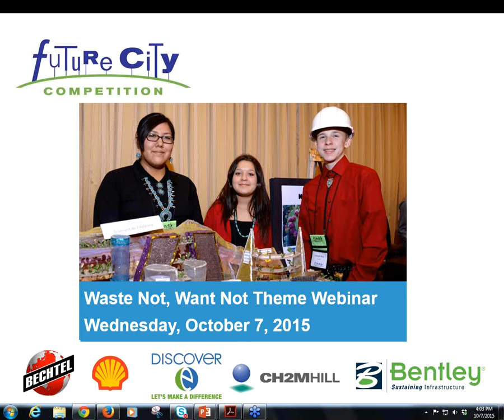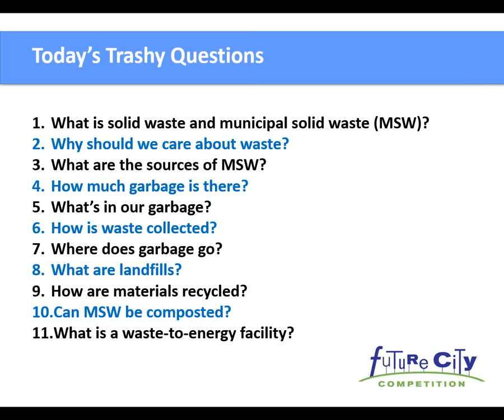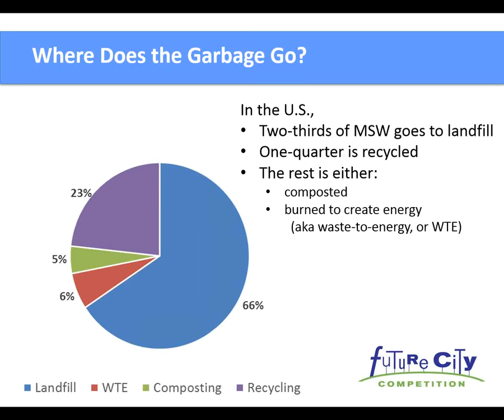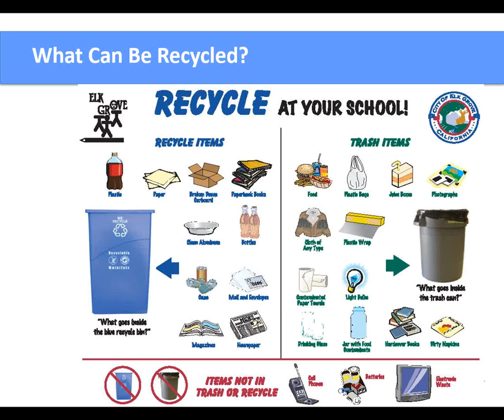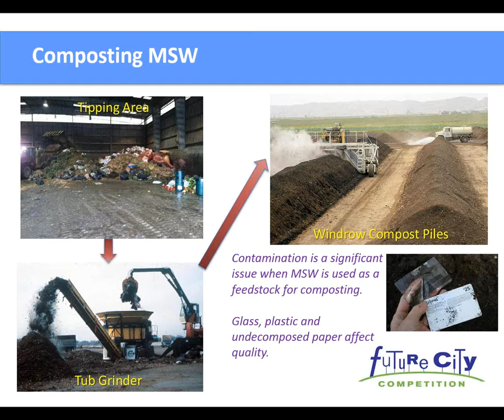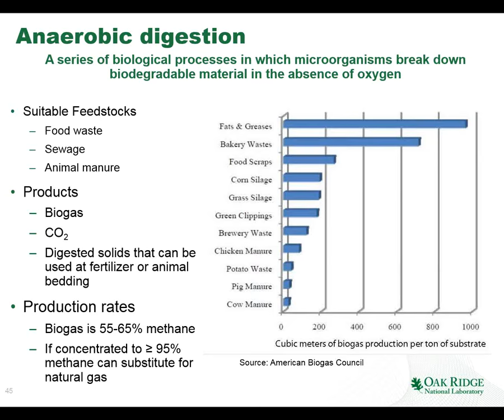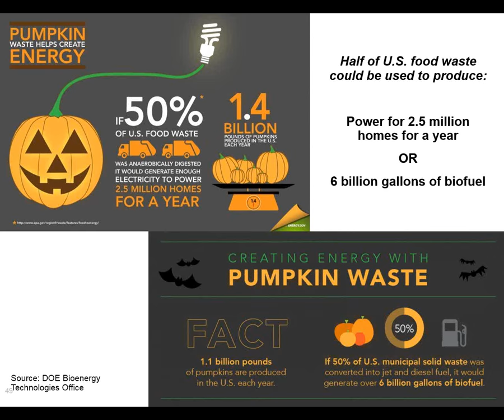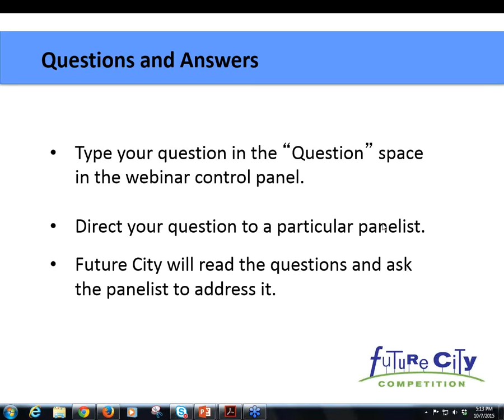Waste Not, Want Not Webinar